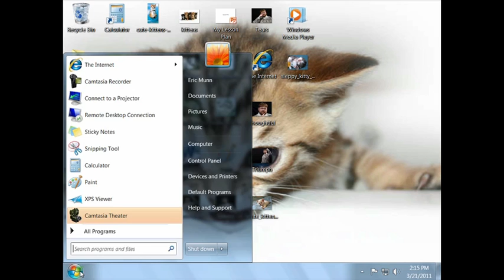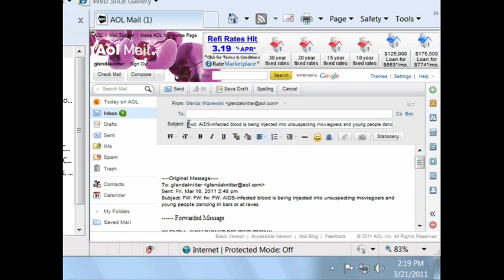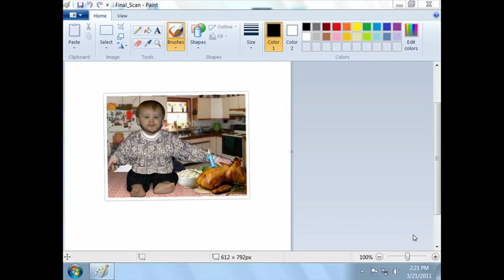Teach Your Mom to Use the Internets, Search the Google, and more!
Glenda's Guide to Computers and the Internets Plus Email and Don't Forget Saving Files

Check out this amazing training made just for moms by one amazing mom, Glenda "The Knitter" Wiznewski.